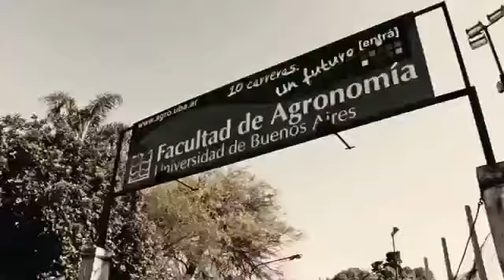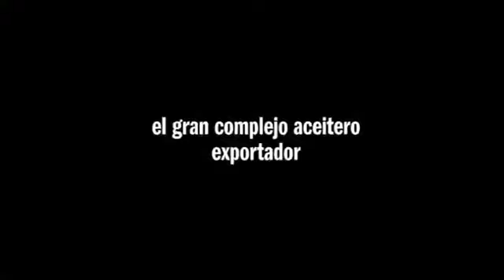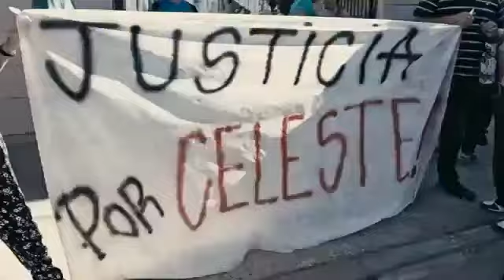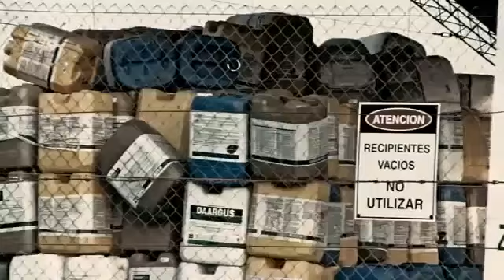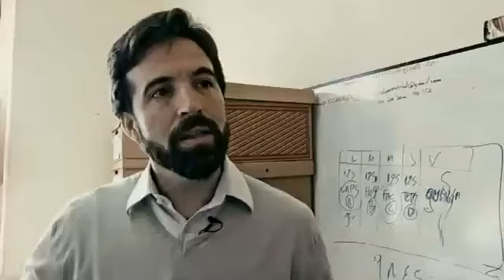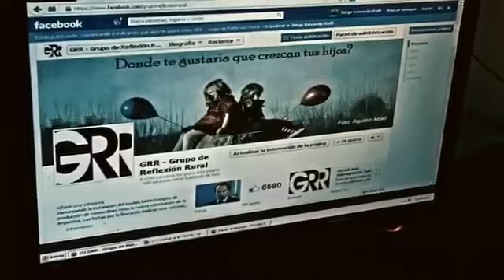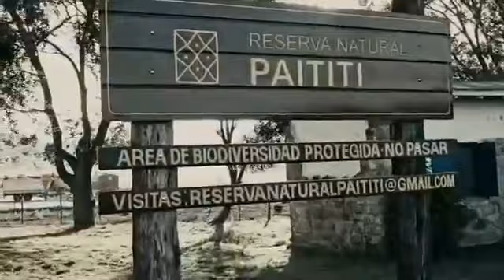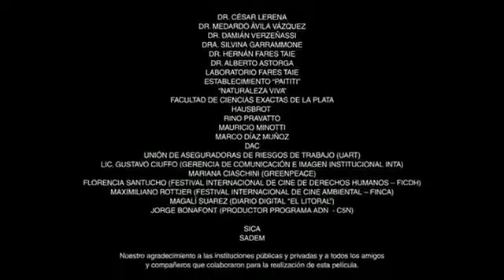Viaje a los pueblos fumigados.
Pelìcula documental dirigida por Fernando "Pino" Solanas. Estrenada en la ediciòn # 68 del Festival Internacional de Cine de Berlín de 2018. Una investigación del autor en siete provincias argentinas, sobre las secuelas sociales y ambientales del modelo transgénico con agrotóxicos del monocultivo de soja y el uso incontrolado de herbicidas. Argentina fue considerada uno de los graneros del mundo y producía en suelos y pasturas naturales. Hoy, para lograr mayor volumen exportador, produce granos, carnes y alimentos con agrotóxicos y sustancias químicas. La mayor rentabilidad del agro se está haciendo sobre la deforestación, el monocultivo, la destrucción del suelo, inundaciones y éxodos rurales. La contaminación que produce el glifosato y las fumigaciones multiplica los casos de cáncer y malformaciones.
­El film se desarrolla con historias y testimonios dramáticos de sus protagonistas: pobladores, chacareros e investigadores. La eco-agricultura muestra que se puede producir alimento para todos, libre de pesticidas: sano, natural y redituable.